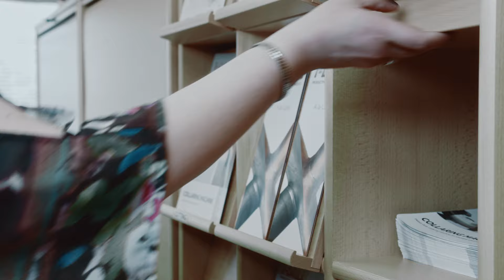T-DRILL Oy 30 years | Company video 2017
”Finland is a northern country with four seasons. Life in Finland thrives in numerous small towns. One such town is Laihia – the home of T-DRILL, a globally leading provider of tube and pipe fabrication solutions. T-DRILL, a subsidiary of Leinolat Group, runs a component factory near Laihia, in Isokyrö. The Atlanta subsidiary is responsible for sales and service in the United States, Canada and Mexico.

For thirty years, T-DRILL Oy has in its present form kept developing solutions for diverse applications in many industries, resulting in countless success stories in more than seventy countries. The basis of T-DRILL’s success is customer orientation and understanding of customer’s needs, continuous development, and world-class manufacturing.

It all started in the 1960’s with a revolutionary innovation. When a Finnish engineer developed the world’s first tee forming tool - or a Collaring Machine - as we call it, T-DRILL emerged. The collaring method is based on an extremely simple but brilliant idea of producing outlets to branch connections directly from run pipe material. This patented T-DRILL method is well known all over the world and is still one of the major innovations in the field.

Today, we use the same principle but we refined it through decades of continuous improvements. A culture of continuous development and improvement enables us to offer the best solutions in the market – not only for today’s demands, but also to respond to tomorrow’s needs. Our product range now starts from portable machine tools to flexible customized tube fabrication systems of the highest automation level.

Needless to say, the key factor is our people. The T-DRILL staff includes professionals who have committed themselves to this work for more than three decades. It is them, we, who develop the technological concepts and turn designs into amazing products. We listen to our customers and are able to offer the exact solution to address present needs and enable future success. Worldwide support is always available and the customer’s productivity is of utmost importance to us.

The original T-DRILL collaring method was developed for plumbers and mechanical contractors. Chipless cutting, flanging, and end-forming complete the T-DRILL range, offering solutions for six main sectors:

HVAC Applications, Automotive Industry, Shipbuilding, Stainless Process Pipes, Plumbing and mechanical contractors
& Special Applications

These are the six primary sectors - but if you look around, you will notice that there are tubes and pipes in different materials, shapes, and sizes practically everywhere. Both T-DRILL Collaring and Flanging technologies have become an industry standard recognized worldwide and approved by several key institutions.

You can make collars, cut to length, and form tube ends with T-DRILL technologies faster and more accurately than with any other method - saving time, money, and material. The modular design of T-DRILL machines and equipment allows us to meet industry-specific requirements and offer flexible customized tube and pipe manufacturing solutions for a vast variety of tubing needs. As a pioneer in the tube and pipe fabrication field, we will continue to innovate what’s next.